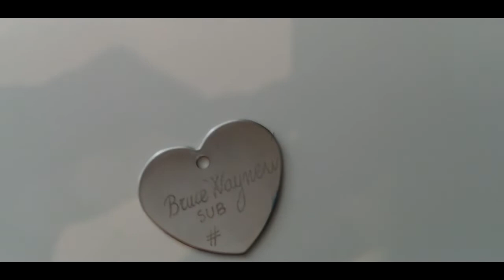SORTEO DE CHAPAS EDICION 6K SUBS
PARTICIPA AQUI

el sorteo es totalmente gratuito tanto la chapa como el envio .
participar con la mayor cantidad de requisitos hechos para tener mas posibilidades de ganar . HAY 10 GANADORES EN TOTAL 10 CHAPAS ! SUERTE A TODOS LOS GANADORES SE DARAN EN EL DIRECTO DEL DOMINGO QUE VIENE DIA 3 DE MARZO

COMPRA LA CAMISETA DEL CANAL AQUI ¡¡¡

YOUNOW